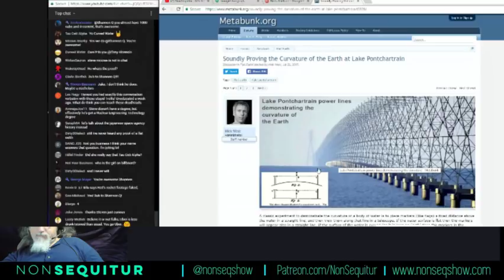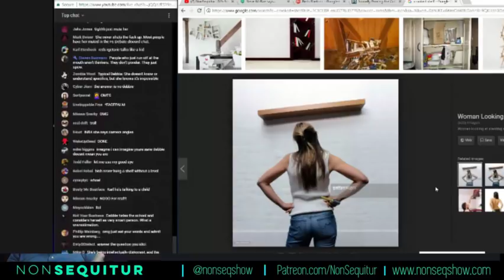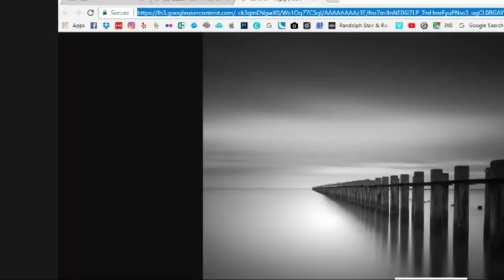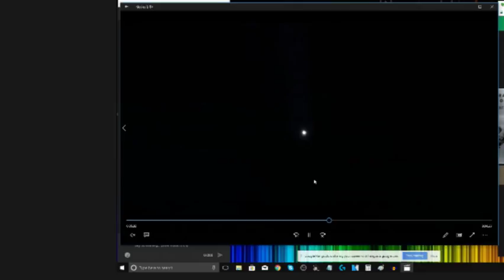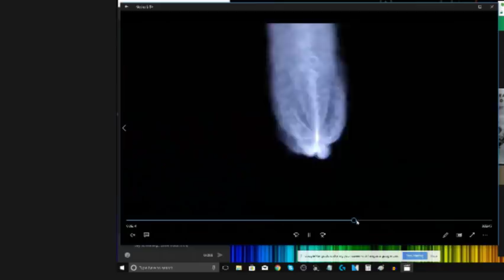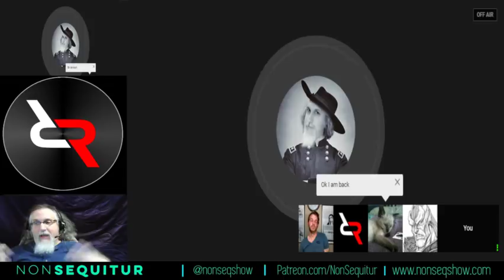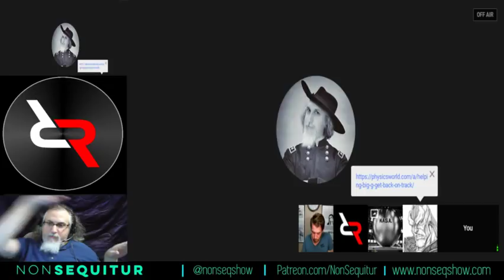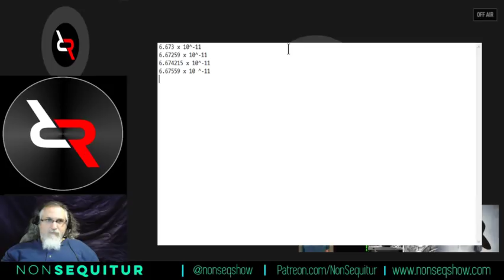Flat Earth Meltdown: Red's Rhetoric vs Debbie Duran, Wotan & Uber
Commitment Issues?  Sinners can opt for a One-Night-Fund